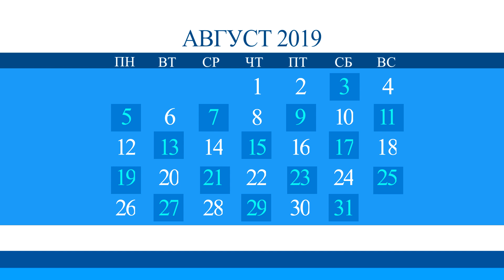КАЛЕНДАРЬ Тренировок АВГУСТ 2019 Фитнес дома / ПРОГРАММА ТРЕНИРОВОК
!ОБЯЗАТЕЛЬНЫЕ!

* В неделю вы тренируете все тело
* Тренировки в домашних условиях рассчитаны на похудение, тонус мышц и выработку выносливости!
* Тренировки по нарастающей нагрузке
(если хотите усложнить тренировки добавляйте дополнительный вес к упражнениям, упростить - выполняйте меньше повторов, кругов)
* В некоторых днях 2 тренировки (к примеру зарядка утром, тренировка вечером или другой тип разминки перед тренировкой)

КАЛЕНДАРЬ Тренировок от Tgym это проверенный годами, универсальный, ежемесячно обновляемый план занятий,
включающий в себя только лучшие, эффективные, жиросжигающие упражнения и тренировки для похудения,
укрепления (тонус мышц) и на выносливость.
Дневник тренировок оптимизирован для любого уровня подготовки и идеален
в качестве постоянной тренировочной программы для девушек в домашних условиях.
В неделю тренируется все тело целиком, а тренировки всегда идут по нарастающей нагрузке!
В некоторых днях 2 тренировки это значит 1 будет специальная разминка или зарядка!
Все тренировки проходят в режиме " фитнес дома ".
Программа тренировок общие правила:
Пейте во время тренировки столько жидкости, сколько требует ваш организм.
Не тренируйтесь перед сном или сразу после пробуждения
Только сочетание правильного питания и тренировок является гарантией хороших результатов.
Хочешь усложнить программу тренировок? добавь дополнительный вес к упражнениям,
увеличь на 5 количество повторений.
Хочешь упростить программу тренировок? выполняй на 5 повторений меньше.

НАШЕМУ КАНАЛУ НУЖНА ТВОЯ ПОМОЩЬ:
TGYM - лучший фитнес канал на ютуб для девушек. Тренировки, правильное питание, мотивация и всегда бесплатный марафон похудения. Полное руководство для достижения любых целей! Тренировки дома, для похудения, упражнения в тренажерном зале, рецепты правильного питания и многое другое ты найдешь на нашем фитнес канале. Более 800 спорт видео на fitness тематику. Если у тебя еще есть вопросы о фитнесе: как убрать лишний жир? Что такое сушка? Как быстро похудеть? Может тебе нужна программа тренировок? Или тренер для занятия фитнесом - просто включай видео и начинай действовать!
Основа канала всегда будут простые, доступные фитнес видео тренировки для девушек, формат онлайн домашних тренировок и полезные пп рецепты и диеты.
Мы всегда поможем справится с проблемными зонами, убрать живот, подтянуть грудь, быстро накачать попу или пресс в домашних условиях.